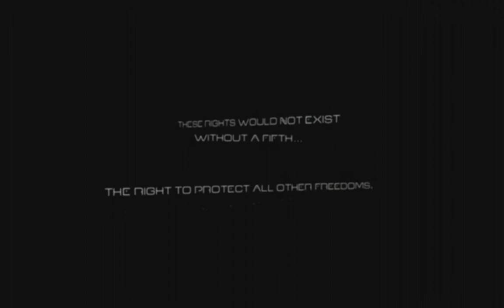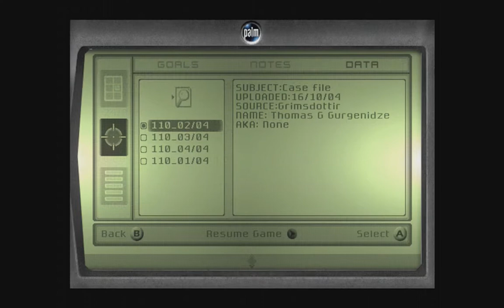Splinter Cell Part 1: Tutorial & the Search for Agents Blaustein and Madison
Time to start a new let's play, this time of Tom Clancy's Splinter Cell. One of my all time favorite series, I will not commentate over any of the gameplay. I did at first during this episode but felt it was not fitting for this game so it was left out. If you are looking for a professional run of the game, you came to the wrong place. I'm just here to show off one of my favorite games and hope you enjoy it too